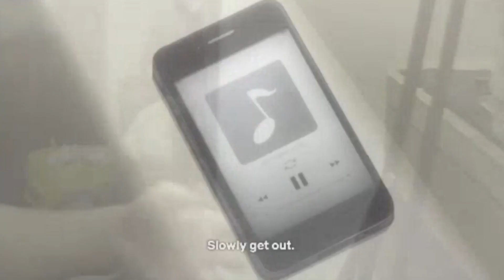THIS IS MESSED UP... | Steins;Gate 0 Episode 14 REACTION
Steins;Gate 0 Episode 14 REACTION (シュタインズ・ゲート ゼロ 第14話 アニメリアクション)
STEINS;GATE 0 Episode 14 REACTION (Steins Gate 0 Episode 14 REACTION)

Original edited video isn’t copyrighted if you wanna watch it without the black screen on the screen most of the time here’s the link: Steins;Gate 0 Ep 14 Reaction

Welcome to Steins;Gate (STEINS;GATE) BLIND Reactions to this channel!